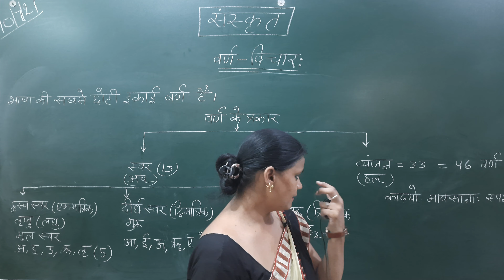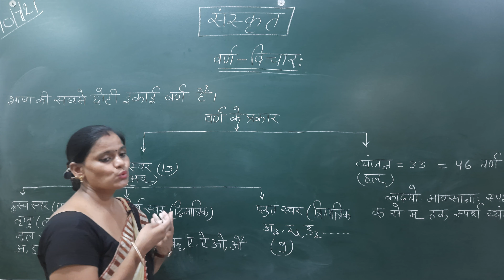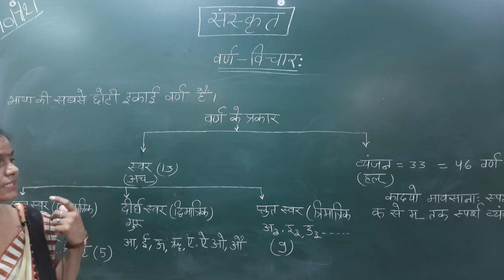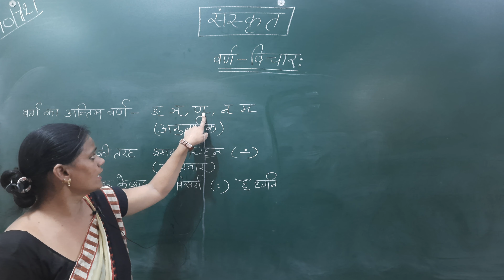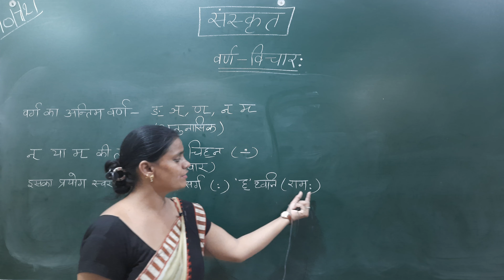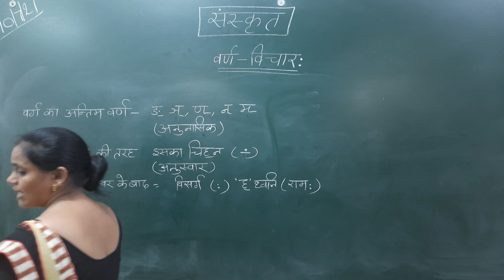SANSKRIT VYAKRAN II VARAN VICHARII M.WINGS ACADEMY II #02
SANSKRIT VYAKRAN II VARAN VICHARII M.WINGS ACADEMY